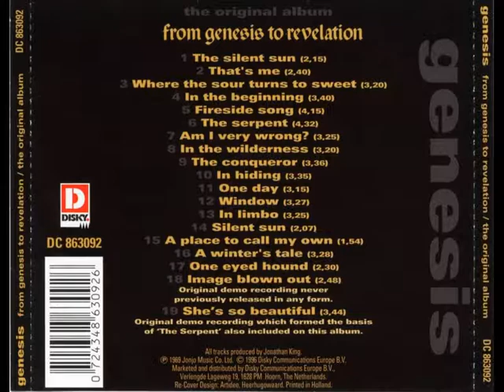GENESIS . IN THE BEGINNING . FROM GENESIS TO REVELATION . I LOVE MUSIC